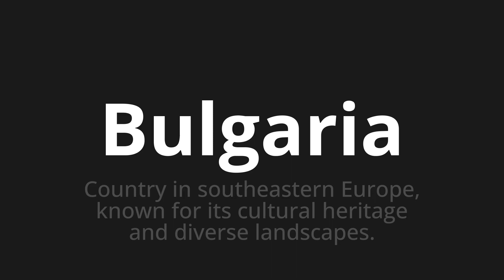How to pronounce Bulgaria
🌍 Learn a new language now Master the Pronunciation of 'Bulgaria' - which means : Country in southeastern Europe, known for its cultural heritage and diverse landscapes. 📝 with @HTPronounce 🎓🗣️ - [Your Guide to English]

Learn to pronounce 'Bulgaria' perfectly in English with our easy and engaging tutorial by @HTPronounce! 📖📽️ In this comprehensive video, we provide you with native speaker examples 🗣️👂 and phonetic breakdowns 🎵 to ensure you get the pronunciation just right.

How to say Bulgaria in English